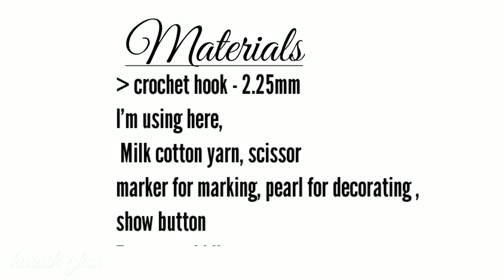howto set pearl &button with cord.Wow Making bags handle is supper easy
Part of 2 Bags handle, set pearl, button.

Very easy crochet mini bag .

Wellcome to my new video. After watching this video tutorial if you have any questions or opinions so please write ✍️ bellow in comments box.

📛 From which country, are you watching this video, please before leaving write down the name 📛

And before leaving the channel

you may make any kind of yarn by using this pettern. already I have done some bags . Now I am sharing with your that popular video tutorial. stay with Kurush ghor up to the end of this video.

If you are interested into my Facebook group and page to connect so click the link bellow